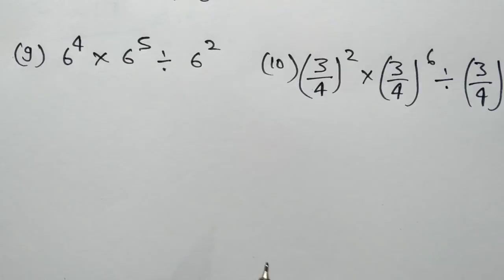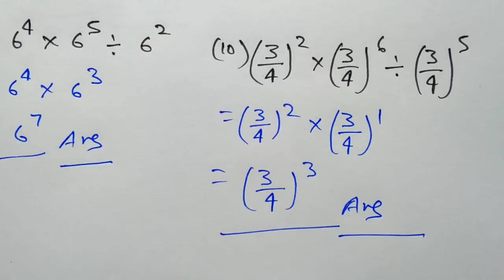घातांको का नियम |घातांकीय संख्याओं का गुणा और भाग I Rules of exponent | study 5.6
ghataank.
exponent.